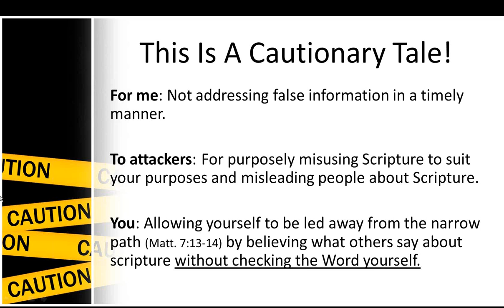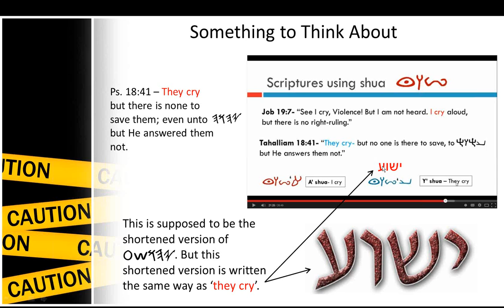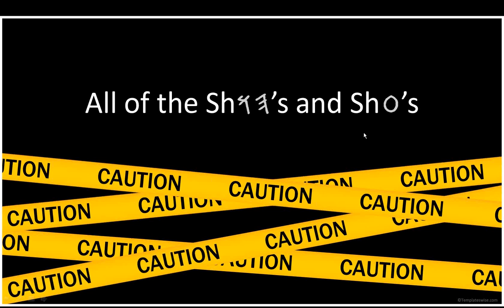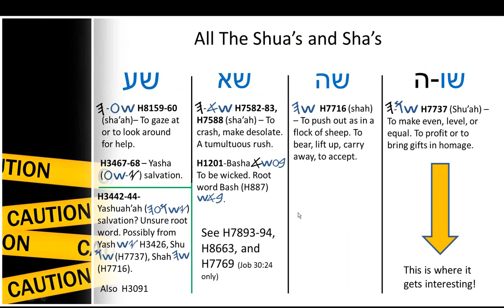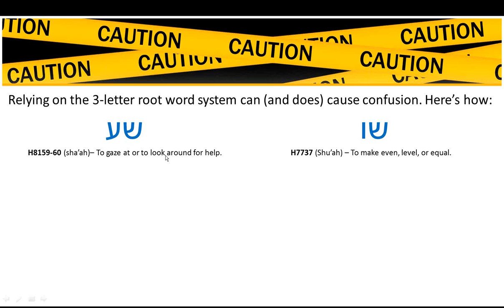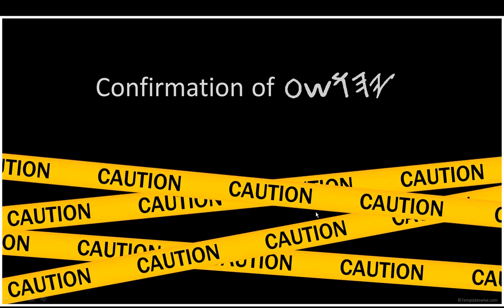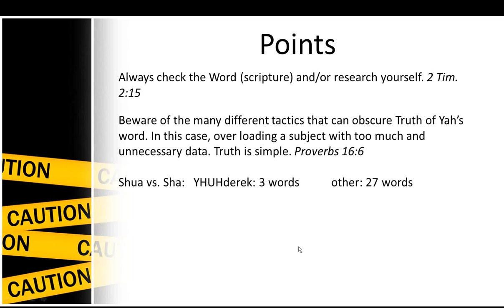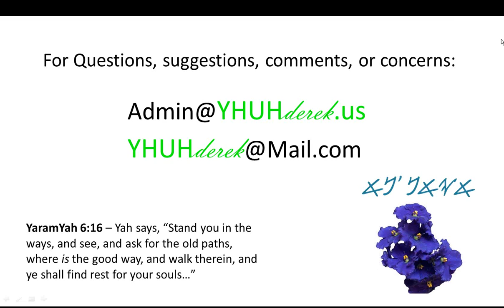Additional Proofs for YahuSHA against YahuSHUA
Final video in Sha vs. Shua series. Discusses misrepresentation of words ending in shua from a rebuttal video. Discusses how to find 2-letter root words and the significant difference between words ending in Shua or Sha due to adding a suffix and root words that actual ARE Shua and Sha. Also provide resources that STRONGLY supports Yahusha's name actually ending in שע (sha).

Digital Downloads: Shoptly.com/Yhuhderek